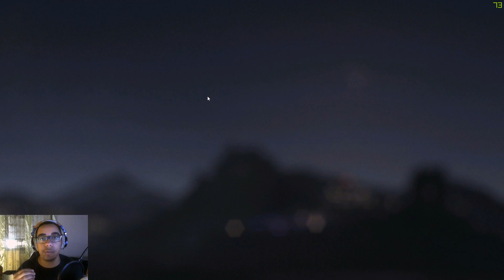RAINBOW SIX SIEGE - Can't believe that happened !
Smack that like button if you enjoyed and you want more!

For the first time in Rainbow Six, players will engage in sieges, a brand-new style of assault. Enemies now have the means to transform their environments into strongholds: they can trap, fortify, and create defensive systems to prevent breach by Rainbow teams.

To face this challenge, players have a level of freedom unrivaled by any previous Rainbow Six game. Combining tactical maps, observation drones, and a new rappel system, Rainbow teams have more options than ever before to plan, attack, and diffuse these situations.